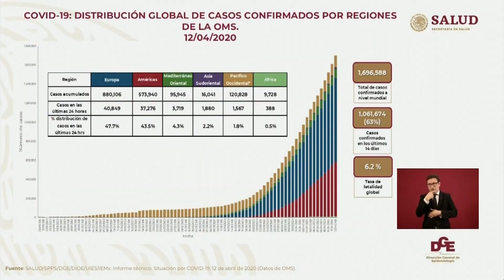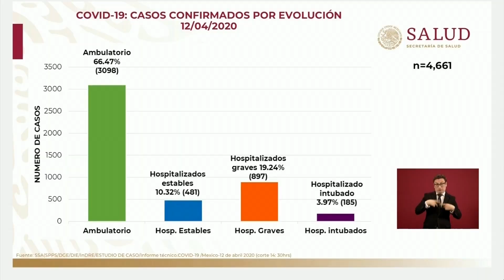De cada 10 personas con enfermedades respiratorias aguda, dos es por COVID-19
En el país, crecen a 4,661 los casos confirmados de "Covid-19", a 8,697 los casos sospechosos y a 296 los decesos. La Secretaría de Salud federal destaca que se ha recuperado el 40% de los pacientes